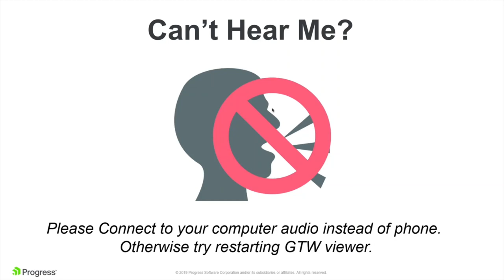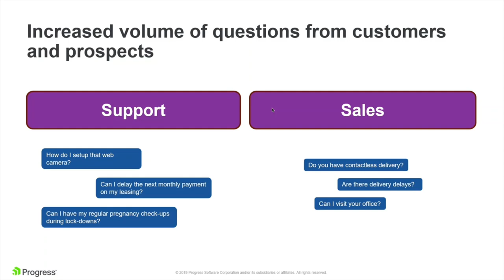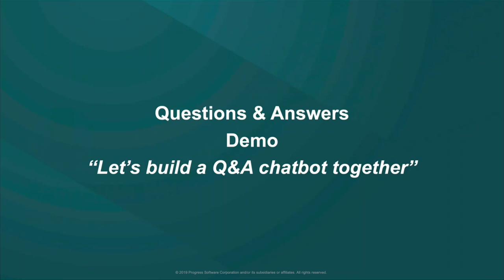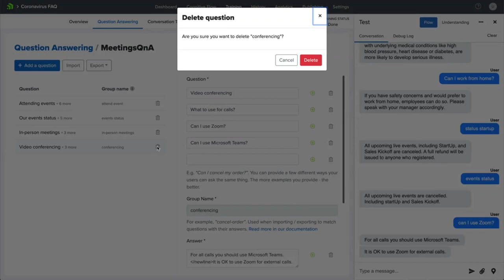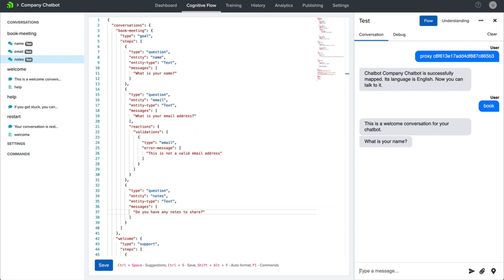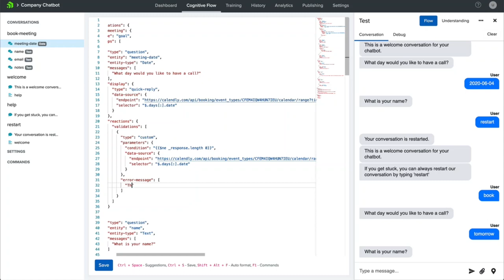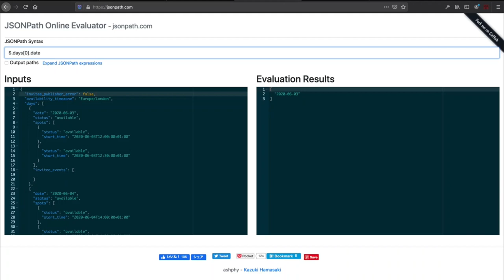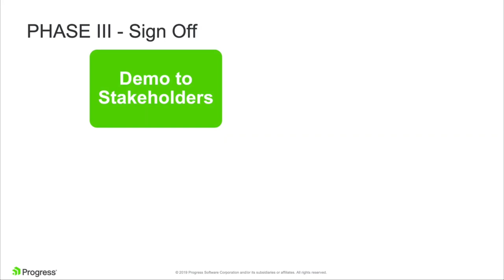Chatbot: Why Your Enterprise Needs One During the COVID-19 Crisis.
The  global pandemic brings into sharp focus the need to keep both customers and employees updated and provide timely information to them. A great solution for this is a cognitive chatbot driven by artificial intelligence—to reassure your customers about the services and to reset their expectations. Rely on a chatbot to provide your employees with the latest information and help them with their work-from-home setup.

In this webinar, we will:

Explore various ways a chatbot can be used to help your business answer all questions your users might have
Look for ways to automate more complex conversations
Explain core chatbot concepts
Show you step by step how to build a chatbot that could serve your audience
Want to know more about chatbots and the solutions we offer?